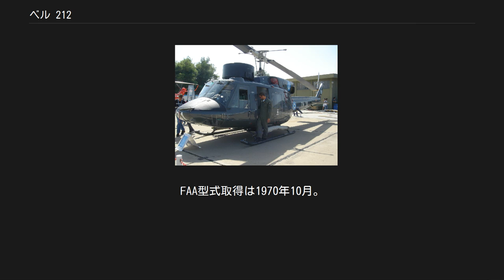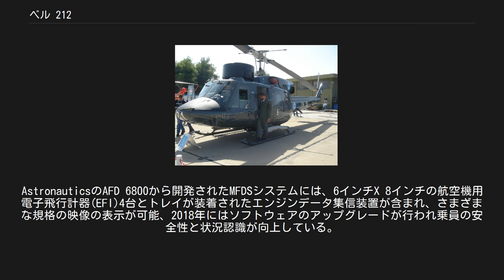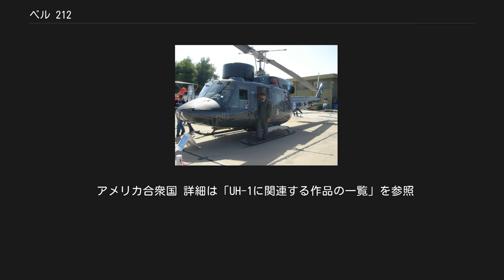ベル 212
ベル 212 ベル 212(Bell 212)はアメリカ合衆国のベル・ヘリコプター社が開発した汎用ヘリコプター。
ベル 205ことUH-1の改良型である。
 「UH-1N ツインヒューイ」も参照 当初はカナダ軍向けのヘリコプター・CUH-1Nとして開発されていた。
これはCH-135として50機が採用されることとなり、生産が開始された。
初飛行は1968年、カナダ軍向けの生産は1971年まで行われている。
FAA型式取得は1970年10月。
 本機は、UH-1のエンジンを双発にした型である。
ローター枚数は変更がなく2枚。
エンジンが2基搭載（ツインパック）となり、これを機体上後部に搭載している。
また、機内容積確保のために機首がやや伸ばされた。
エンジンがツインパックとなったことにより、安全性が向上、計器飛行能力も付加できたことから、VIP輸送機や洋上飛行業務などでセールスを伸ばした。
日本の海上保安庁でもかつて38機を取得していた。
 半関節型ローターのために、マイナスGによる運用制限がある。
これは、強いマイナスGのかかる運用では、ローターヘッドが浮き上がりマストが破壊されるマストバンピングが発生するため。
急激な頭下げ動作や、起伏の激しい山の稜線に沿って飛ぶ運用が、制限されるという側面もある。
（設計と採用者側の問題） 軍用型はUH-1Nと呼称され、アメリカ空軍・アメリカ海軍をはじめ各国で採用されている。
 ギリシャ海軍のアグスタ・ベル AB 212 ASW機 アグスタ・ベル AB 212 イタリアのアグスタによるライセンス生産。
 アグスタ・ベル AB 212EW トルコに発注された電子戦型。
 アグスタ・ベル AB 212ASW 詳細は「AB 212 ASW」を参照 アグスタの対潜水艦型および対艦型AB 212。
イタリア海軍、ギリシャ海軍、イラン海軍、ペルー海軍、スペイン海軍、トルコ海軍、ベネズエラ海軍によって運用される。
 AB 212ASWには、コックピット上に突起したドーム形のレドームがある。
後のモデルでは平らなドラム・レドームに変わった。
機体左側のウインチは、ベンディクス ASQ-18 ソナーを投入するためにも使用される。
他にもECM、着艦時の固定機器アタッチメント、腐食保護などの追加による総重量5,080kg（11,197lb）のための構造強化を含む。
武装は対潜水艦のため2つの爆雷か対艦のためMk 44またはMk 46魚雷2本と4発のAS.12空対地有線誘導ミサイルを装備できる。
 スペイン海軍機はBabcock MCSとSENERにより15年の寿命延長アップグレードを行っている。
AstronauticsのAFD 6800から開発されたMFDSシステムには、6インチX 8インチの航空機用電子飛行計器(EFI)4台とトレイが装着されたエンジンデータ集信装置が含まれ、さまざまな規格の映像の表示が可能、2018年にはソフトウェアのアップグレードが行われ乗員の安全性と状況認識が向上している。
 カナダ カナダ沿岸警備隊が運用 ドイツ ドイツ警察が運用 日本 海上保安庁が運用していたが、2015年12月22日に最後の機体（JA9930）が退役した。
 パナマ パナマ軍警察が運用 セルビア セルビア警察が運用 中国 中国民用航空局が運用。
 アメリカ合衆国 詳細は「UH-1に関連する作品の一覧」を参照